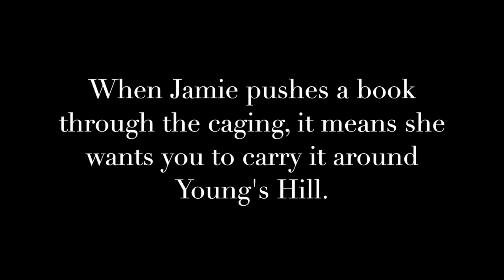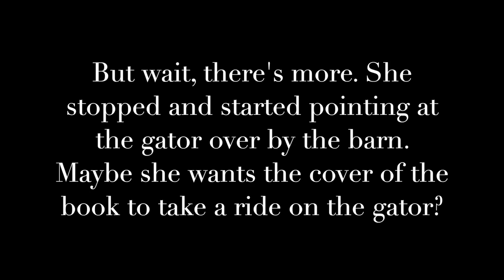Special Requests from Jamie